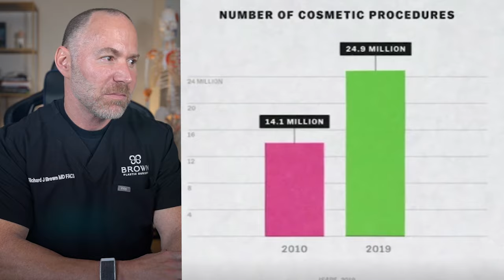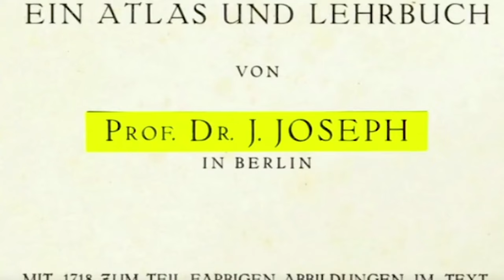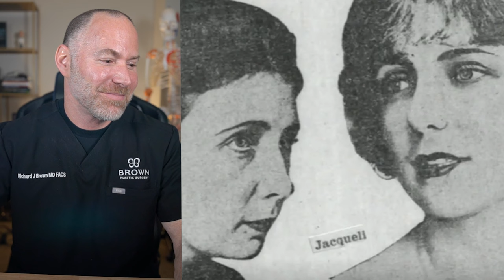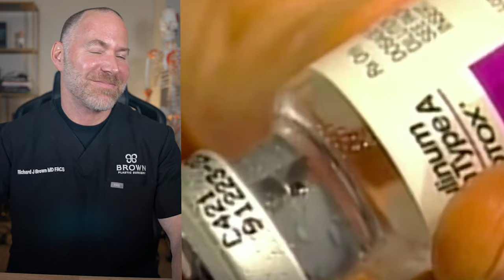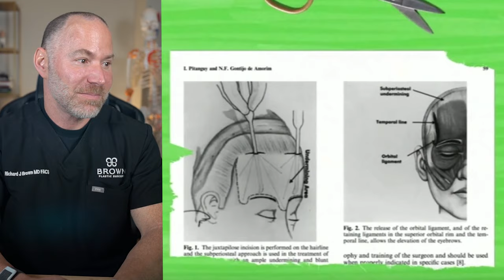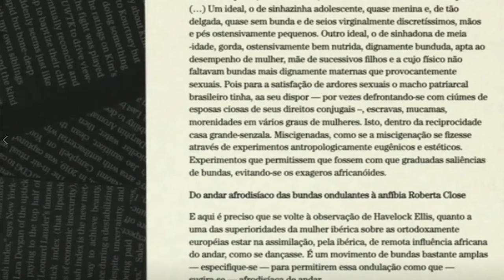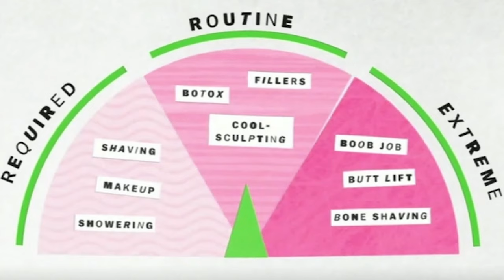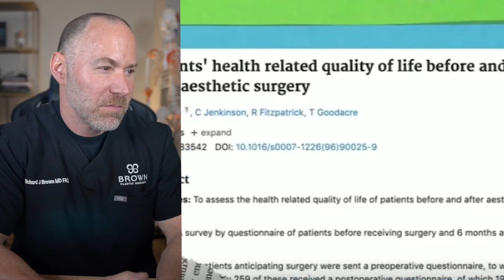How Plastic Surgery Warped Beauty Standards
Doctor Ricky Brown reacts to an episode of Plastic Surgery: Explained on Netflix, an in-depth look at the history and impact cosmetic surgery has on modern society. Watch as he shares his thoughts on “the Instagram face,” the plastic surgery competition TV show The Swan, and more.

Doctor Ricky reveals the age of his youngest ever cosmetic surgery patient, and gives us his opinion about the ethics of people who are unhappy with the way they look being able to change their appearance with surgery.

See how the app FaceTune and the Kardashians have influenced body image and body types (even though they won’t admit to surgery) and learn who the real pioneers of cosmetic surgery were.

So, has plastic surgery warped beauty standards, or is it the best thing that could happen to a self-conscious person’s quality of life?

This is a thought-provoking examination of why people want cosmetic surgery and what the future looks like — will we all be forced to consider plastic surgery procedures just to fit in? Watch till the end to find out what Doctor Ricky really thinks.

Doctor Ricky Brown is a top plastic surgeon in Scottsdale, Arizona, specializing in breast and body surgery. He is the author of The Real Beauty Bible: Navigating Your Journey Through Plastic Surgery.

Doctor Ricky is also the founder of InBe Wellness, a holistic lifestyle, fitness and nutrition coaching center designed to help clients embody their best selves — with or without cosmetic treatments.